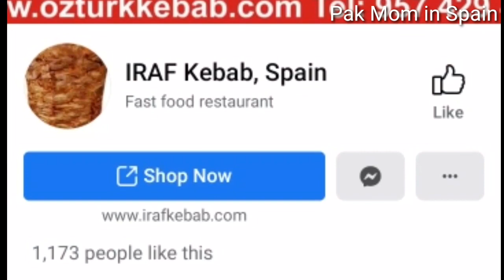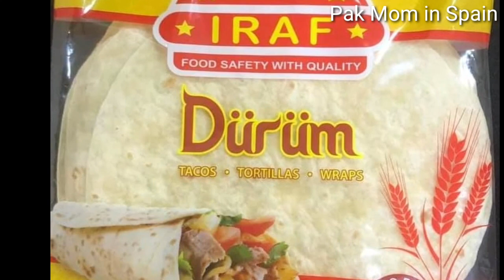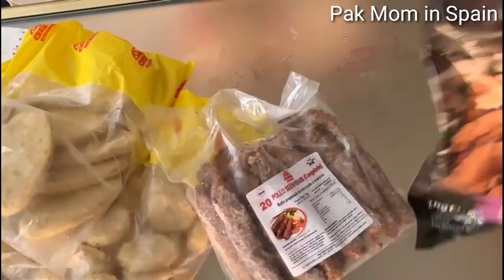IRAF KEBAB Distributor and Wholesale Dealer || Halal Food in Spain || Fast Food Suppliers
frozen food

IRAF BROTHERS

C/INGENERO IRIBARREN 13 , 15
POL. ING. AMARGACENA , CORDOBA 14013 SPAIN

For donner kebab business or halal frozen food supply contact iraf brothers. They are retail fast food suppliers. If you want to buy for home use you cam order online and than pick your parcel from any of their 12 distribution centres in Spain.
سپین میں یا یورپ کے دیگر ممالک میں آپ ڈونر کباب یا حلال فروزن فوڈ کی سپلائی چاھتے ییں تو ایراف برادرز سے رابطہ کیجیے ۔ڈونر کباب کے بزنس کے لیے ضروری مشینری کی سپلائی کے ساتھ ساتھ تمام پراڈکٹس اور سروسز آپ کو مل سکتی ہیں ۔گھریلو استعمال کے لیے بھی آپ خرید سکتے ہیں آن لائن آرڈر بک کروائیں اور ان کے کسی بھی ڈسٹری بیوشن سینٹر سے جا کر سامان اٹھا لیں ۔